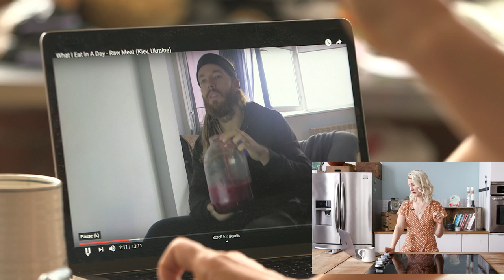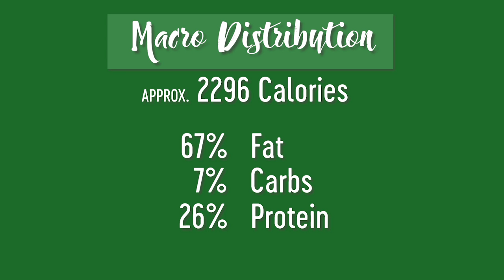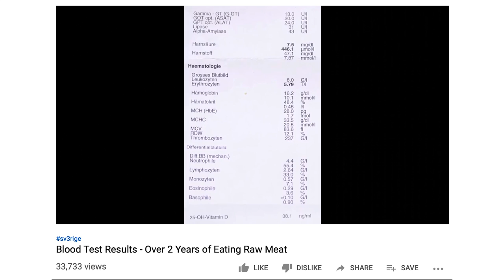Abbey Reviews a Raw Carnivore Diet | Sv3rige What I Eat in A Day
In another what I eat in a day YouTube review, Abbey is reviewing Sv3rige who consumes a raw  carnivore diet.

*** WARNING to Abbey’s vegan viewers: what you’re about to see is GRAPHIC and probably will often you. ***

Liver is one of the most nutritious organs, however it can be too nutritious and lead to vitamin toxicity, causing possible vision problems, bone pain and increased risk of fractures.

Abbey isn’t arguing that drinking blood is a solid iron source, but what is a concern is food safety.

Raw oysters are a great source of protein and are low in fat. This is especially important for him to balance out the excessive amount of fat he consumed earlier.

Abbey loves cottage cheese, but consuming two cups in one go is a lot of salt.

You can tell that he likes to surround himself with likeminded people. Another thing to point out is how expensive this day already is.

If we look at his macronutrient distribution we can see that it’s pretty imbalanced. He’s consuming dangerously high amounts of saturated fat from six egg yolks, soured cream butter, and the fatty duck breast. His carb intake is VERY LOW and his protein intake is within range.

If his days typically look like this, he is likely deficient in so many vitamins and minerals. He’s likely not iron deficient and is getting enough B vitamins but due to his lack of fruits and vegetables and whole grains in his diet, he’s not getting much fibre and missing out on major micronutrients.

He’s low in water soluble vitamins like vitamin C and antioxidants. He also may be consuming too much vitamin A and B and copper which could lead to vitamin toxicity.

What about eating raw meat? Not really. It could pose some serious health risks and no evidence has shown that eating raw meat benefits your health. Also some foods are more nutritionally available when you cook them vs when you eat them raw. Cooking our food puts less strain on our digestive system because the food is easier to chew and digest.

What about his philosophy? Should we be encouraging more people to eat like him, even when we know the serious impact it’s having on the environment. As you can see from this video and other vegan you tubers I’ve reviewed in the past, going extreme on both ends of the spectrum can be devastating in their own way. Finding a more balanced approach when it comes to eating not only ensures you’re getting the right nutrition but also keeps mother nature happy and healthy.

For more tips on staying healthy, recipes, dieting, and information fit for consumption by foodies everywhere stop by Abbey’s blog.